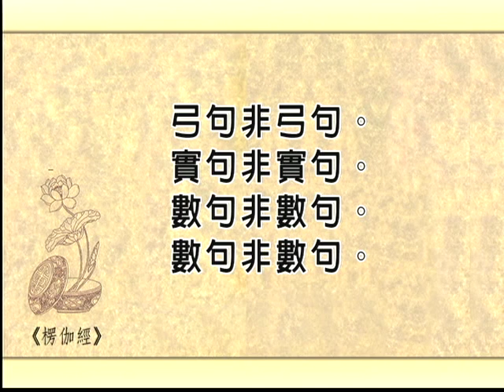楞伽經義貫 7-5